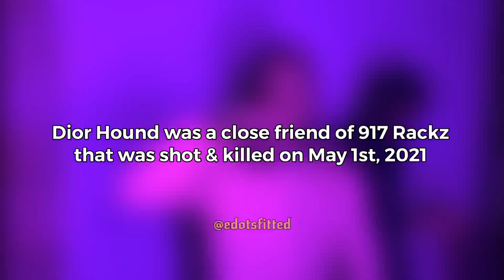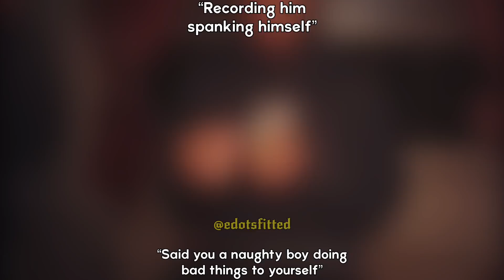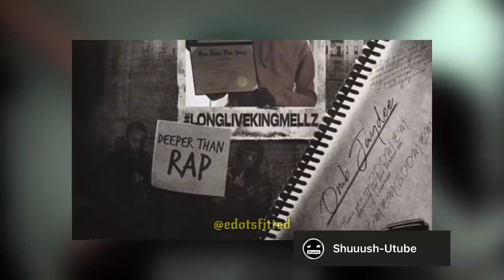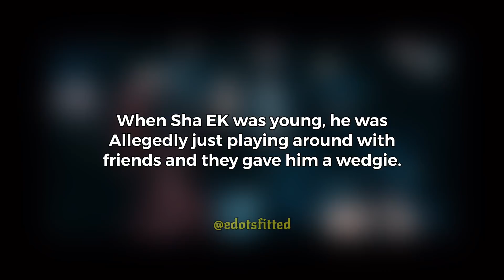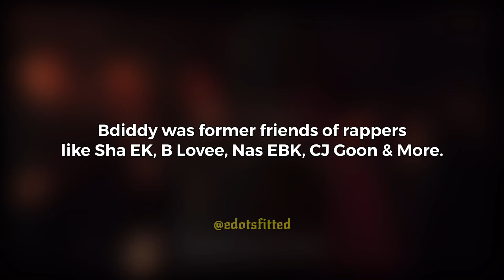NY Drill: Disses Vs Response (Part 1)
Credits: @TalkofthetownShow @Hip-HopDaily @Shuuush1 @nonzo6547

1)This video has no negative impact on the original works (It would actually be positive for them).
2)This video is also for teaching purposes.
3)It is not transformative in nature.